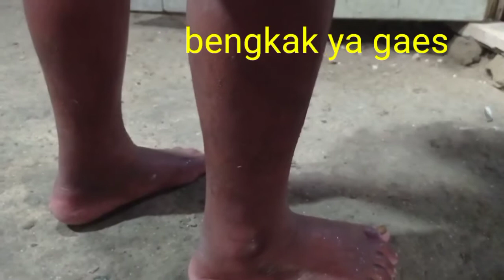Enak-enak sarapan tiba-tiba kaki berubah jadi bengkak‼️